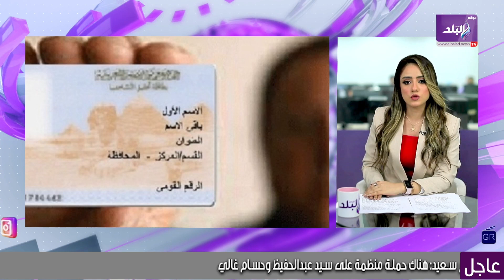لحماية المجتمع .. السر وراء خفض سن البطاقة لـ 15 عام.. موعد التطبيق والعقوبات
ElBaladOfficial#
ElBalad_Official#

ـــــــــــــــــــــــــــــــــــــــــــــــ